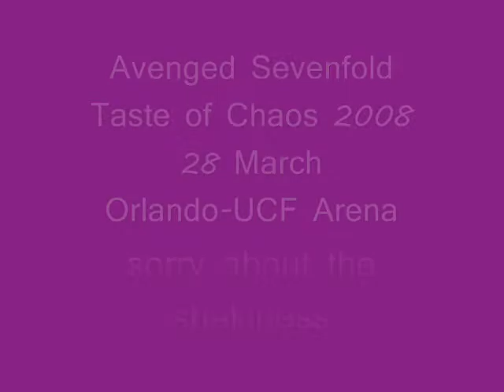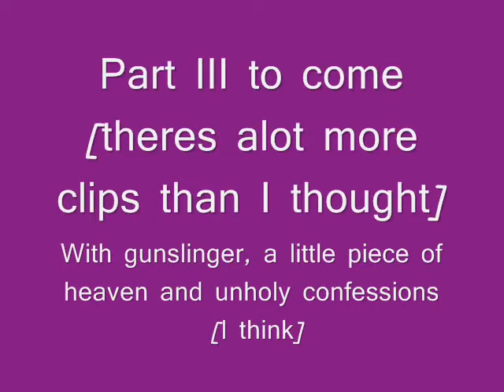TOC-Orlando-A7X part 2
ignore the imperfections
Orlando-UCF Arena
28 March 2008

walk [pantera cover]
bat country
almost easy